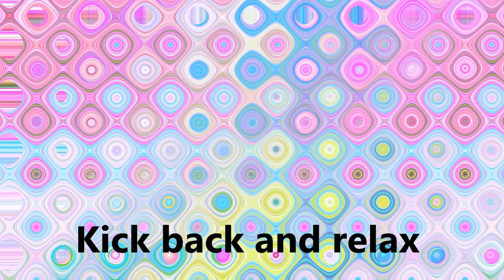Kick Back and Relax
Sometimes you just need a couple of minutes of mental rest.